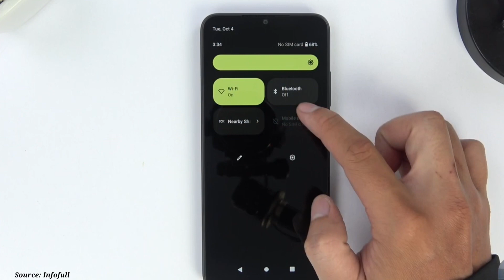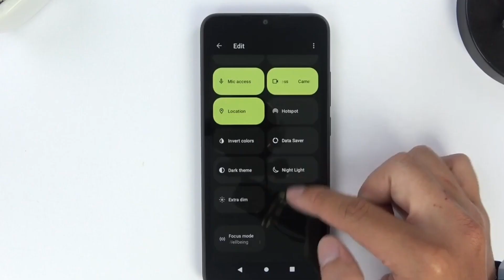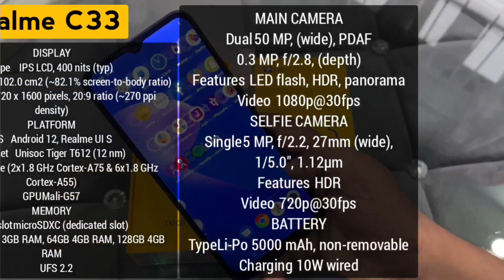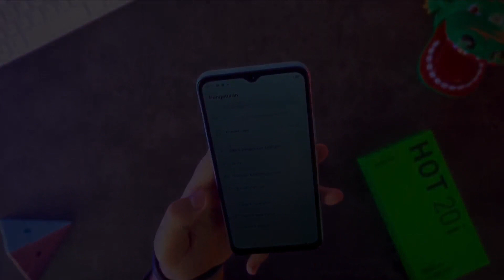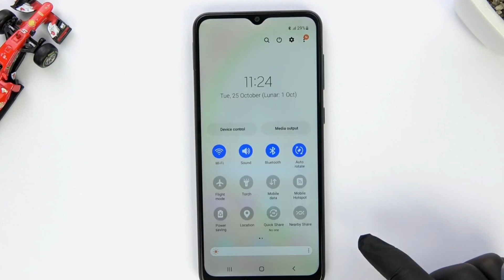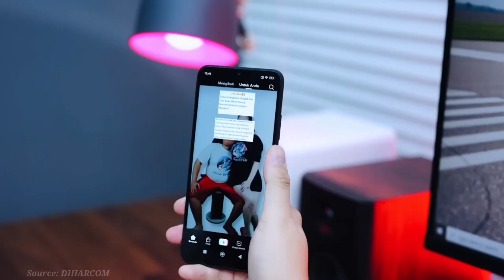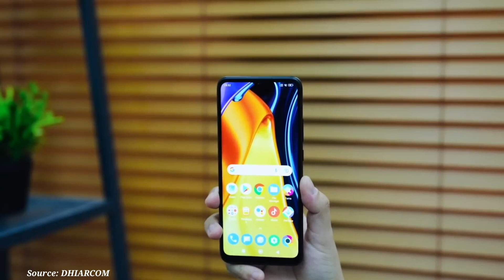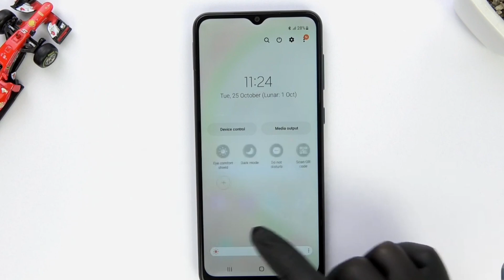6 HP GAMING 1 JUTAAN TERBAIK DIAWAL TAHUN 2023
6 HP GAMING 1 JUTAAN TERBAIK DIAWAL TAHUN 2023

HP hp gaming 1 jutaan terbaik di awal tahun 2023, hp gaming harga 1 jutaan terbaik 2023, hp gaming terbaik 2023 harga 1 jutaan, hp 1 jutaan terbaik tahun 2023, hp 1 jutaan terbaik awal tahun 2023, hp 1 jutaan terbaik Ram 6GB 2023, Rekomendasi HP gaming 1 jutaan 2023,